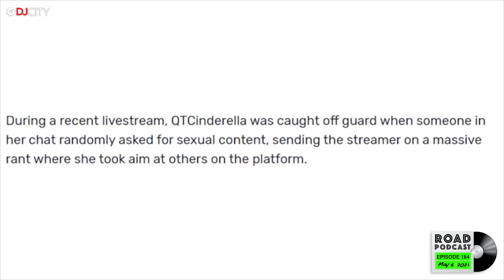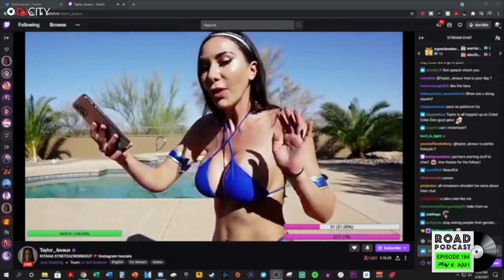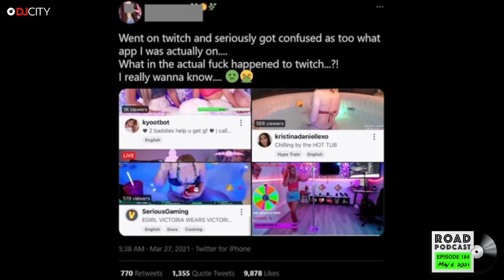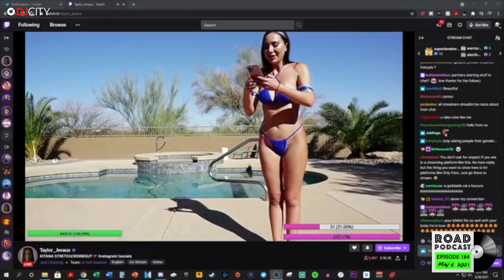EP184 | Subway Face - FULL EPISODE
On this week's episode of the @RoadPodcast, @DJCrooked recaps an odd incident at a recent gig (6:20) and the fellas discuss @TAOGroup’s latest acquisition of @HakkasanGroup and the @SanManuelCasino purchasing @ThePalms in Las Vegas (30:18). The crew share their deep convo regarding DJs in relationships at @TheRhinoLV during the @Jardin_LasVegas #420 event (51:35) and pay homage to the late great ShockG of DigitalUndergound (1:07:20). Finally, the fellas discuss the new “Hot Tub Meta” that’s taken over Twitch and speak about a fellow Las Vegas DJ who’s on @OnlyFans (1:15:13).

Link for...Vibe Magazine's "Shock G Breaks Down Digital Underground's Entire Catalogue, 2Pac & More" written by Keith Murphy

Link for...Silent Addy & Bombocat feat. Beach Boii "Brace"